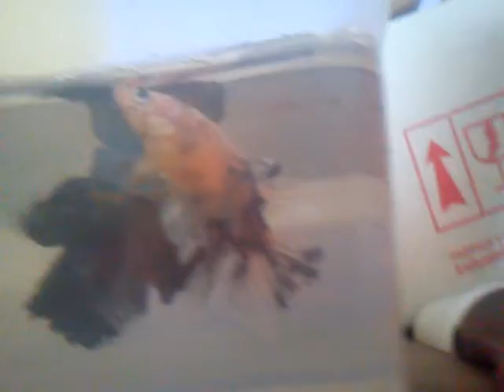BettaclubargentinA dalmata x papá copper